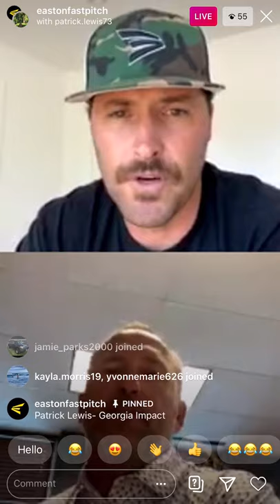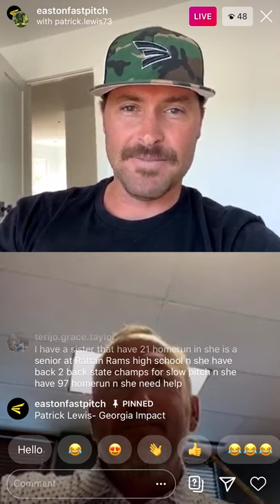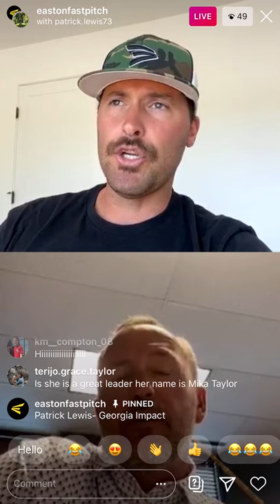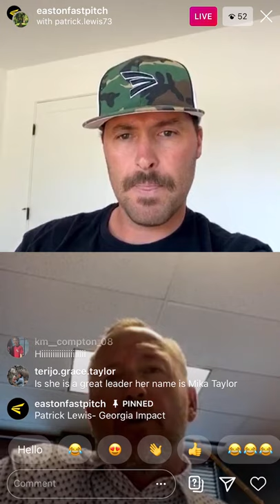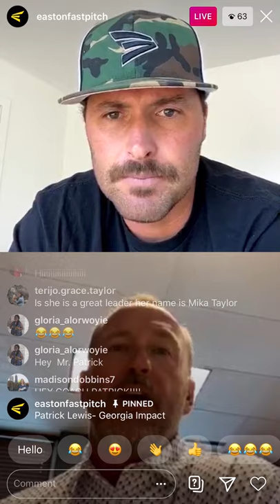Stay Ready: Georgia Impact Coach Patrick Lewis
In the latest episode of the Stay Ready series, we hosted a travel ball power hour.